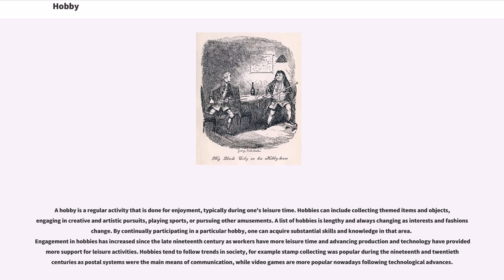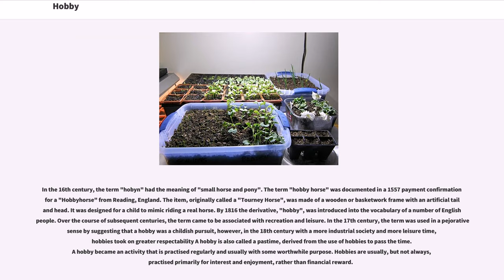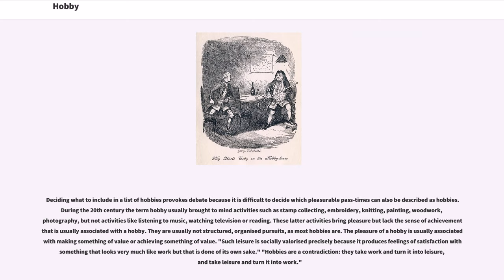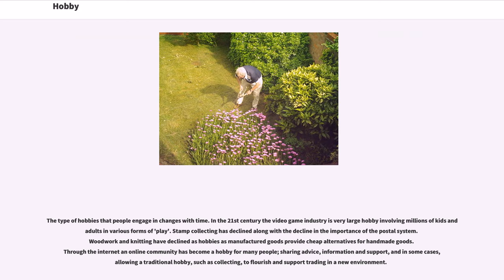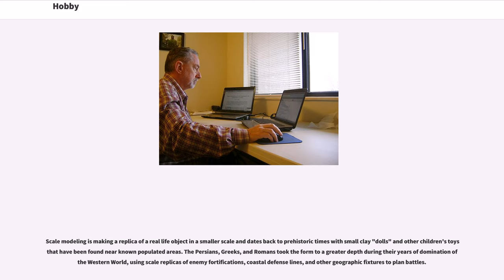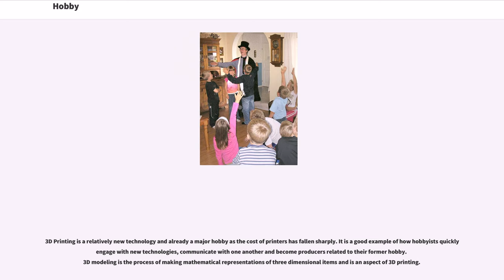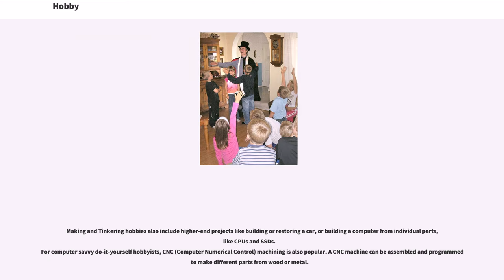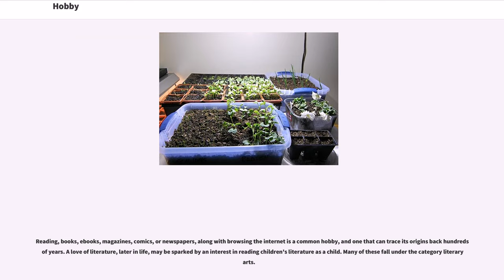Hobby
A hobby is a regular activity that is done for enjoyment, typically during one's leisure time. Hobbies can include collecting themed items and objects, engaging in creative and artistic pursuits, playing sports, or pursuing other amusements. A list of hobbies is lengthy and always changing as interests and fashions change. By continually participating in a particular hobby, one can acquire substantial skills and knowledge in that area. Engagement in hobbies has increased since the late nineteenth century as workers have more leisure time and advancing production and technology have provided more support for leisure activities. Hobbies tend to follow trends in society, for example stamp collecting was popular during the nineteenth and twentieth centuries as postal systems were the main means of communication, while video games are more popular nowadays following technological advances.

Hobbyists are a part of a wider group of people engaged in leisure pursuits where the boundaries of each group overlap to some extent. The "Serious Leisure Perspective" groups hobbyists with amateurs and volunteers and identifies three broad groups of leisure activity with hobbies being found mainly in the Serious leisure category.

"a. Casual leisure" is intrinsically rewarding, short-lived, pleasurable activity requiring little or no preparation.

"b. Serious leisure" is the systematic pursuit of an amateur, hobbyist, or volunteer that is substantial, rewarding and results in a sense of accomplishment.

"c. Project-based leisure" is a short-term often a one-off project that is rewarding.

In the 16th century, the term "hobyn" had the meaning of "small horse and pony". The term "hobby horse" was documented in a 1557 payment confirmation for a "Hobbyhorse" from Reading, England. The item, originally called a "Tourney Horse", was made of a wooden or basketwork frame with an artificial tail and...